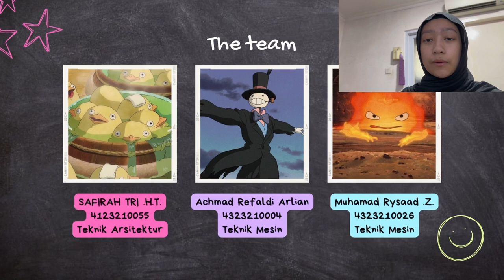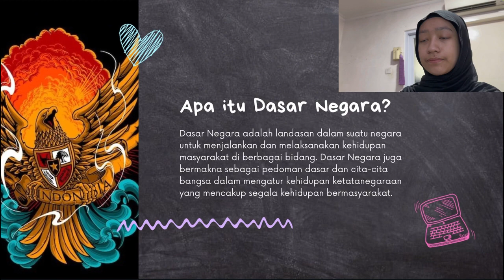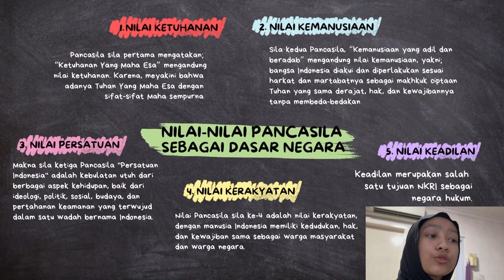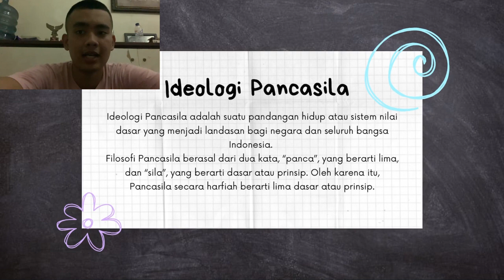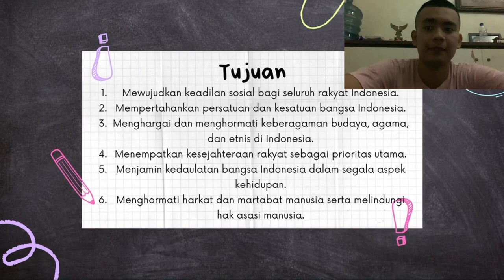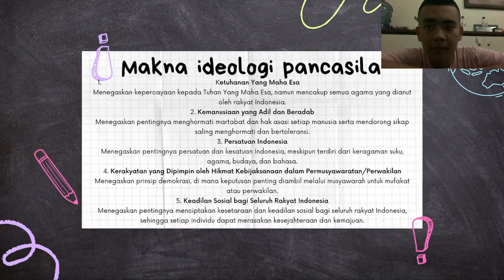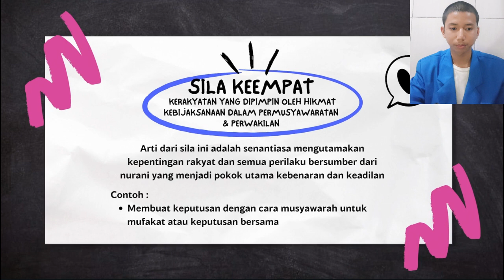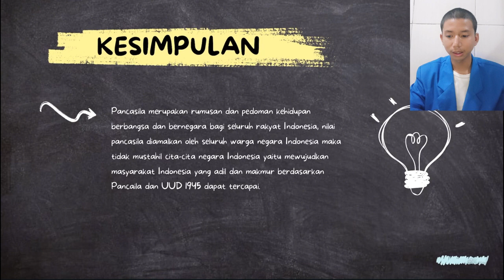TOPIK 1 KELOMPOK 11 - PANCASILA DASAR NEGARA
TUGAS MATA KULIAH KEWARGANEGARAAN
Video tugas mahasiswa dikerjakan secara berkelompok. Mahasiswa membuat PPT dan video presentasi, Pada pertemuan daring mahasiswa mendiskusikan video presentasinya serta membuka termin tanya jawab .
Hal-hal yang menjadi faktor penilaian:
1. PPT
2. Muatan materi
3. Video Presentasi
4. Sesi tanya jawab
5. Nilai dari teman
6. Partisipasi kelas pada saat diskusi